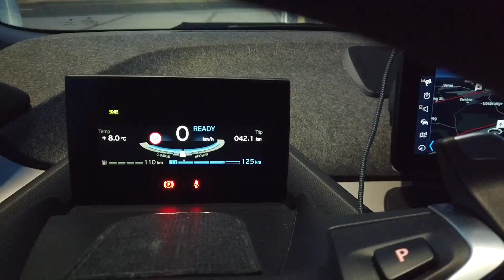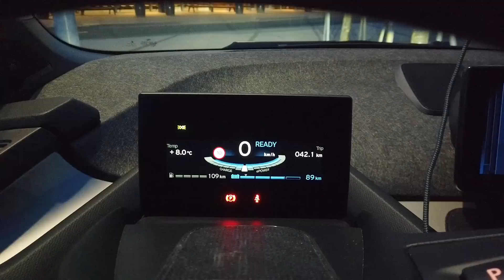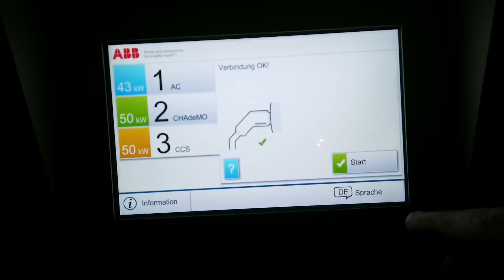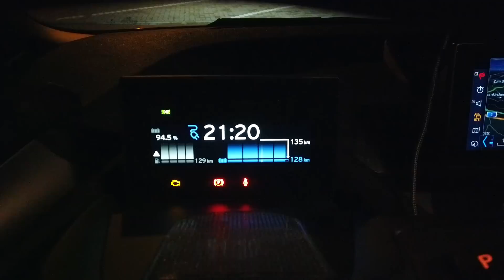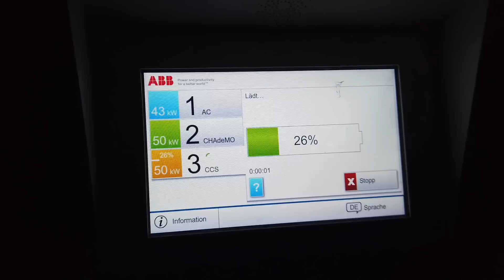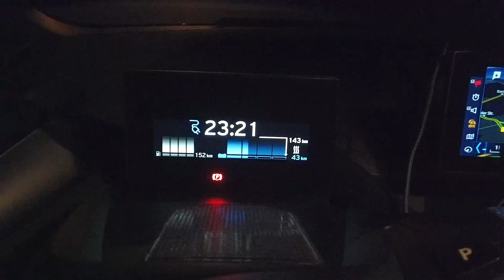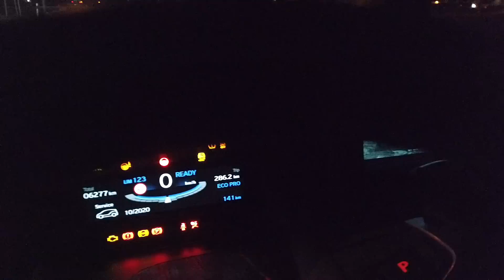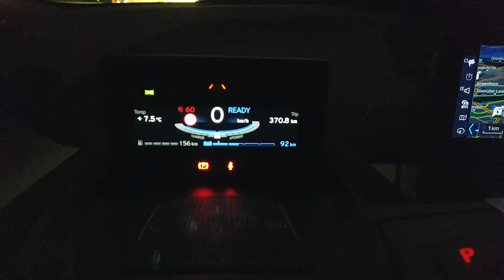BMW i3s 94ah REX - Roadtrip mit Chaos am Innogy Charger/9KM Restreichweite machen nervös... 😬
Hallo liebe Freunde des BMW i3 und der E-Mobilität,

mein heutiger Ausflug führt uns vom Flughafen Paderborn entlang der A33, A2 und A7 zurück nach Hamburg. Auf dem Weg erlebe ich Chaos am Innogy Ladepunkt und komme mit Akkustand "letzte Rille" an einer Ladesäule an. Ich erfahre außerdem wie günstig sich Rückenwind sowie eine angepasste Reisegeschwindigkeit verhält und das es Zeit wird, dass der Frühling kommt...

Viel Spaß beim Video. Lasst mir auch bestenfalls  ein Abo da und betätigt das Glöckchen, um keine weiteren Videos zu verpassen.